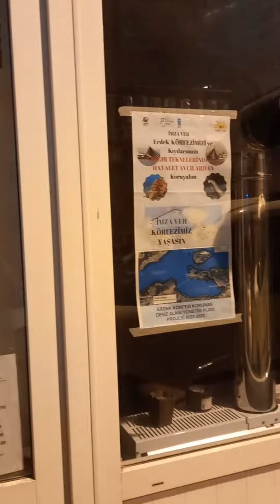Erdek ADD civarı hayvan hakları için uygun yer, benden destek var... 25 Aralık ta...